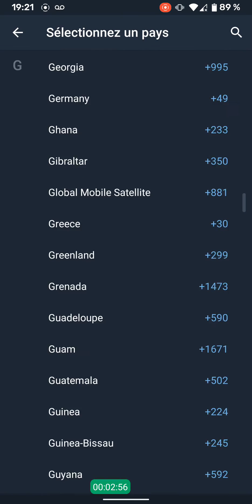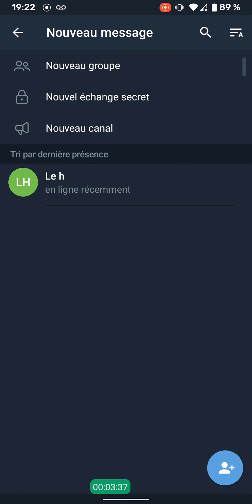Comment ajouter un contact sur telegram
🎁 Récupère ton Ebook qui te montre comment gérer ton groupe Telegram de A à Z + Comment installer un bot de sécurité

↓ ↓ ↓ PLUS D'INFOS EN CLIQUANT SUR PLUS ↓ ↓ ↓

▬▬▬▬▬▬▬▬▬▬▬▬▬▬ PRESENTATION ▬▬▬▬▬▬▬▬▬▬▬▬▬▬
Cette chaîne Youtube a pour but de vous montrer toute sorte de techniques / glitch / hack pour gagner des abonnés Telegram en 2025 et parametrer canal telegram. Et de proposer une série de tuto gratuite et accompagner de A à Z.

VOUS NE TROUVEREZ PAS DE METHODES POUR VOLER DES MOTS DE PASSE , COMPTE OU AUTRE SUR CETTE CHAÎNE.

▬▬▬▬▬▬▬▬▬▬▬▬▬▬ INFORMATIONS ▬▬▬▬▬▬▬▬▬▬▬▬▬▬▬
Dans mes vidéo je vais répondre aux questions tels que :

Comment rejoindre des groupes Telegram ? Comment proteger son compte telegram ? Comment construire son audience sur Telegram ? Telegram ou whatsapp ? Telegram ou signal ? Comment faire des bots Telegram ?

▬▬▬▬▬▬▬▬▬▬▬▬▬ VIDÉOS SIMILAIRES ▬▬▬▬▬▬▬▬▬▬▬▬▬